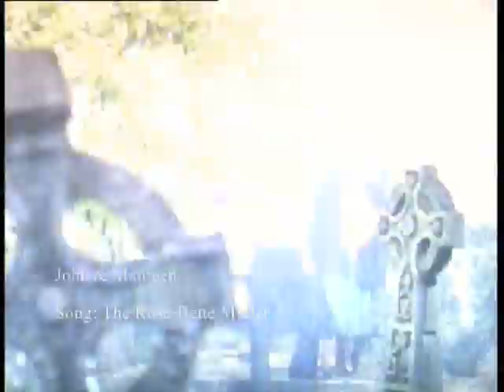JOHN & MAUREEN: The Rose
A video I made to the great friendship of Maureen O'Hara and John Wayne. Though they were never actually a couple they still had a deep love and respect for one another. They had a great friendship that lasted for 39 years until John's death in 1979 ending one the strongest and most romantic duos to every pass through Hollywood.  John and Maureen made five films together: Rio Grande, The Quiet Man, The Wings of Eagles, McLinctock!, and Big Jake in which they played a couple in every one. If you look hard enough you can find them all in this video. Enjoy!

The Song is by Bette Midler and you can purchase the CD